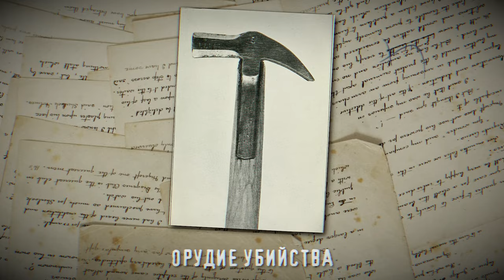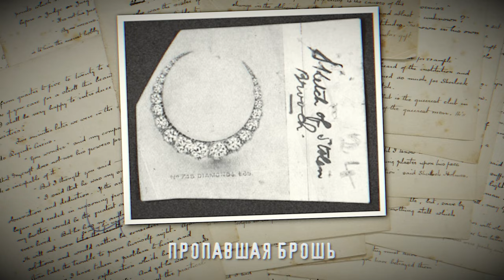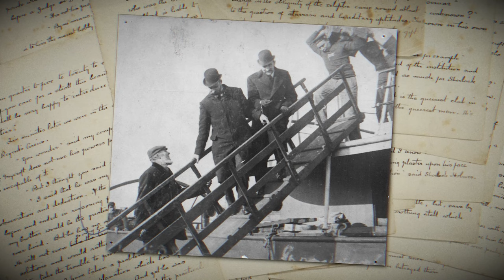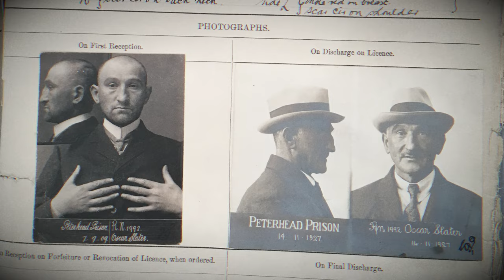Конан Дойл в роли Шерлока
Почему «дело Слейтера» о похищенных бриллиантах и убийстве богатой старушки из Глазго стало классикой правозащиты?

Как создатель Шерлока Холмса, сэр Артур Конан Дойл доказал, что антисемитизм и британский суд – очень даже совместимые понятия?
И чего порой следует ожидать правозащитникам от спасаемых ими невинно осужденных?
Об этом – в новой серии из цикла Ольги Романовой «Путь самурая».